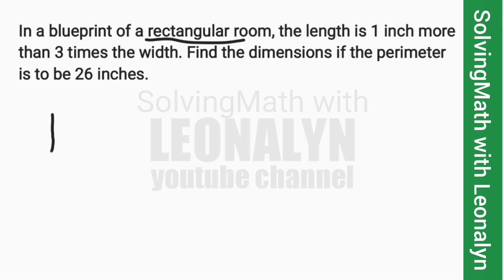Geometry: rectangular room, length is 1 inch more than 3 times the width. PERIMETER 26 inches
In a blueprint of a rectangular room, the length is 1 inch more than 3 times the width. Find the dimensions if the perimeter is to be 26 inches.